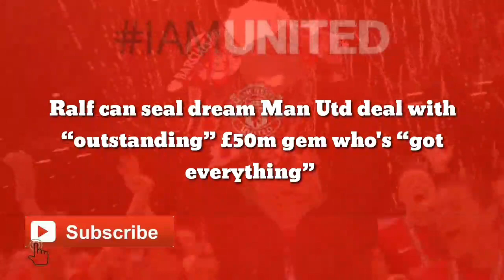Confirmed Signing: Ralf can seal dream Man Utd deal with“outstanding”£50m gem who's“got everything”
Manchester United have been linked with a move for Aston Villa midfielder John McGinn ahead of the upcoming January transfer window, with new interim manager Ralf Rangnick keen to strengthen his first-team squad.

According to The Sun, United are scouring the market for engine room options due to the uncertainty over several stars currently at the club.

The report states that: “JOHN McGINN is still on Manchester United’s radar as they prepare for a new future under Ralf Rangnick.

“United are in the market for midfield reinforcements as doubts continue to surround the long-term futures of the likes of Paul Pogba, Jesse Lingard and Donny van de Beek.”

It goes on to claim that Villa are set to demand upwards of £50m for their prized asset, who still has three and a half years left to run on his current contract with the Midlands outfit.

Enticing McGinn to Old Trafford over the coming months could prove to be a dream deal for United due to the £25,000-per-week gem’s suitability for Rangnick’s famous Gegenpessing style of play.